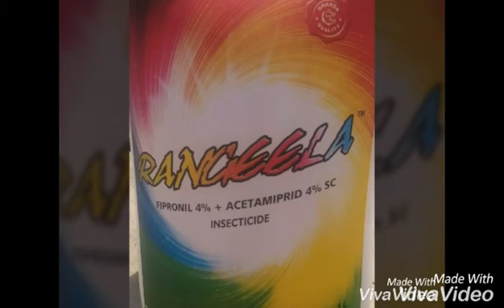Rangeela...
New Brand of GHARDA Chemical.